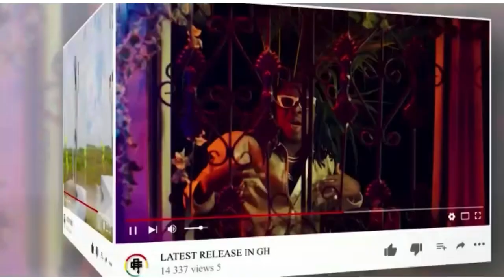Nana Ama Mcbrown Donates $90,000 Dollars Worth Of Two Ambulances To Ghana’s First Govt Hospital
Nana Ama Mcbrown donates two ambulances worth $90,000 dollars to two hospitals to aid them in delivering great service to the people of these communities